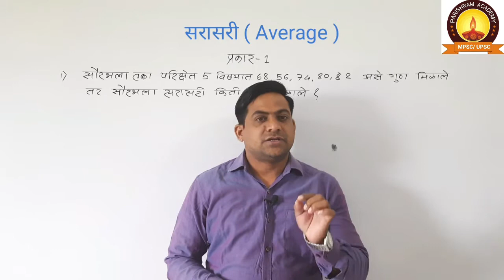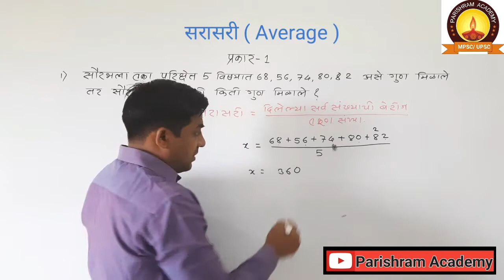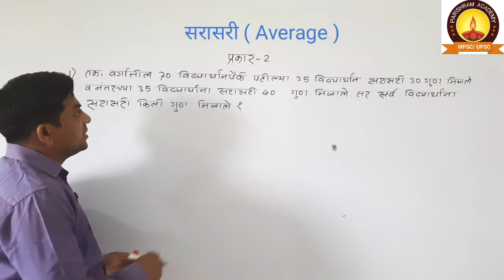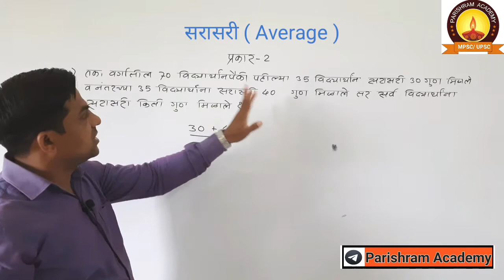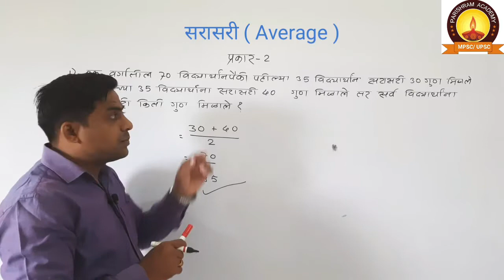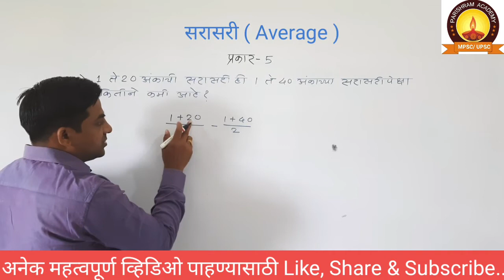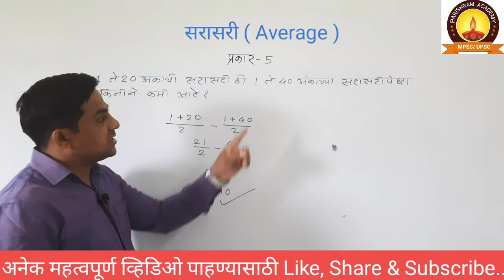सरासरी | Average | Sarasari | Police | Arogya | Mpsc | Akkalwar Sir.